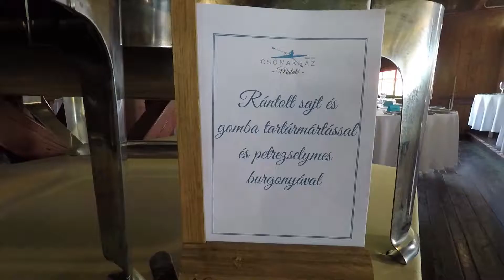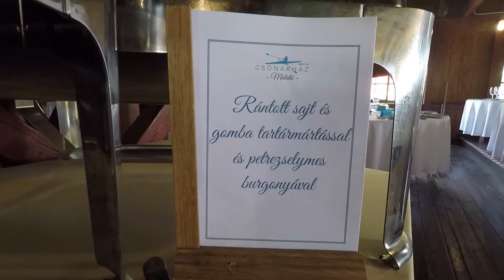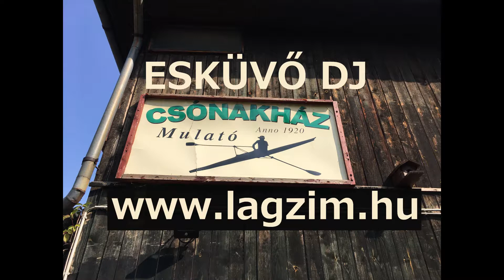Római Part Esküvő Csónakház Mulató Esküvő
Ezúttal a Csónakház Mulatóban esküvőztünk római parton a Duna mellett. Római part esküvő, Csónakház Mulató esküvő, Esküvő DJ Budapest. Brigi és Domán esküvőjén ezúttal polgári szertartást hangosítottunk, majd esküvői DJ bulit játszottunk retro és mai zenékből reggelig. Szuper, táncos, bulis násznép volt, öröm ilyen társaságnak zenélni. Esküvő DJ Vinch Enzo